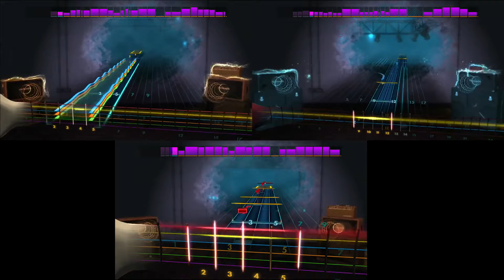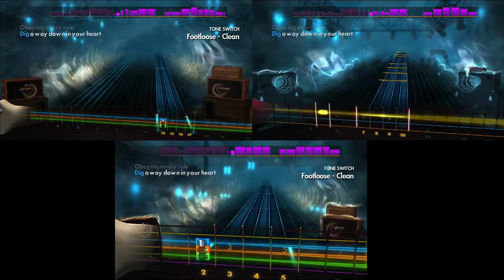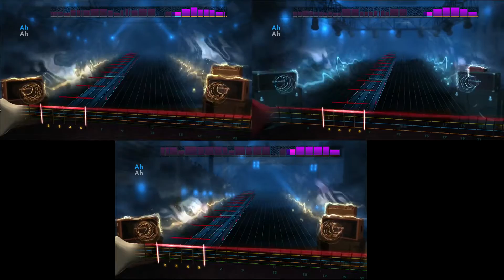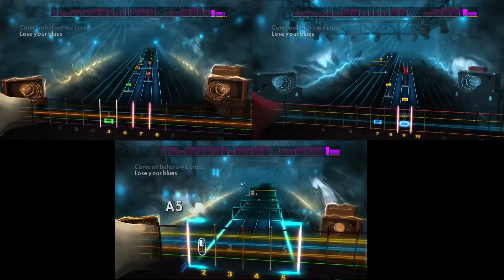Rocksmith Remastered - Footloose by Kenny Loggins - Lead/Rhythm/Bass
rocksmith remastered review
rocksmith remastered ps4
rocksmith remastered xbox one
rocksmith remastered unboxing
rocksmith remastered cdlc
rocksmith remastered songs
rocksmith remastered gameplay
rocksmith remastered bass
rocksmith remastered ps4 review
rocksmith remastered dlc
rock band 4 drums
rock band 4 song list
rock band 4 review
rock band 4 through the fire and flames
rock band 4 songs
rock band 4 rivals
rock band 4 guitar
rock band 4 pro drums
rock band 4 dlc
rock band 4 unboxing
guitar hero live through the fire and flames
guitar hero live song list
guitar hero live review
guitar hero live expert
guitar hero live gameplay
guitar hero live ps4
guitar hero live songs
guitar hero live unboxing
guitar hero live hardest song
guitar hero live trailer